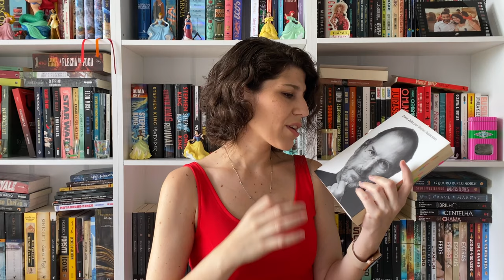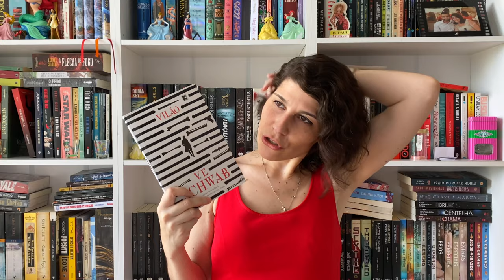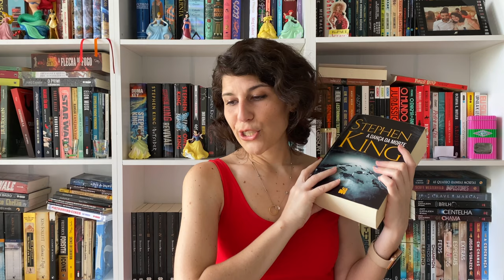Os melhores livros de 2019 | BOOK GALAXY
Hoje trago um compilado dos dez melhores livros que li em 2019!
Foi difícil escolher apenas 10, mas ei-los aqui! Espero que curtam essa lista e não esqueçam de comentar o que acharam desses títulos!
E você? Quais foram suas melhores leituras de 2019?

📚 Livros citados no vídeo:
- Filme Noturno - Marisha Pessl
- A Paciente Silenciosa - Alexis Michaelides
- A Cabeça do Santo - Socorro Acioli
- Mermaid in Chelsea Creek - Michelle Tea
- Um Tom mais Escuro de Magia - V. E Schwab
- Leonardo da Vinci - Walter Isaacson
- Steve Jobs - Walter Isaacson
- Vilão - V. E. Schwab
- Os Miseráveis - Victor Hugo
- A Dança da Morte - Stephen King

✨ Lembrando que, comprando com esse link mágico da Amazon você dá um help pro canal, sem pagar absolutamente nada por isso (é sério, eu testei)

Não esqueça de deixar o seu like e comentar, sua opinião é muito importante para mim!